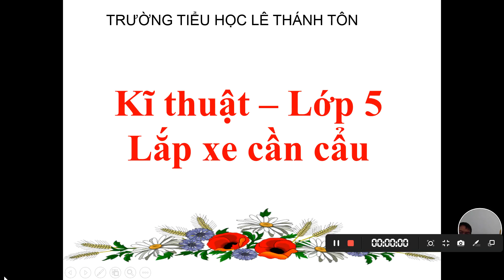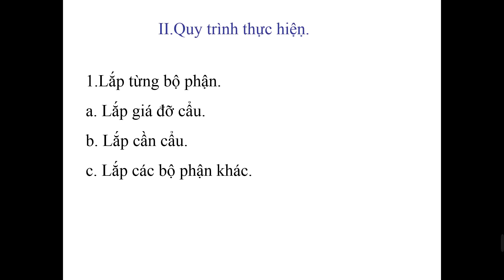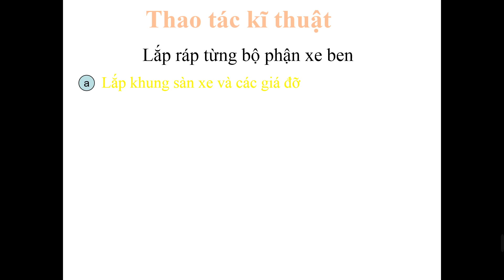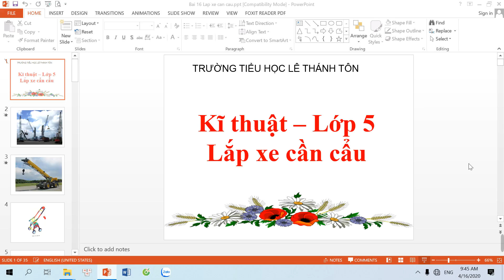Kĩ thuật lớp 5 - Tuần 27. Bài dạy: Lắp xe cần cẩu